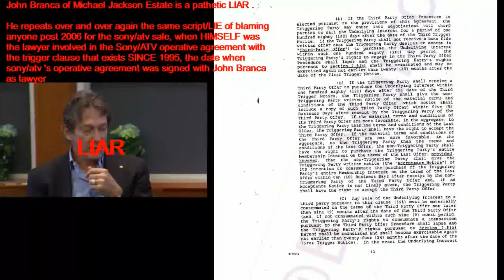The lies of John Branca about SONY/ATV sale (trigger clause is in 1995 Sony/ATV operative agreement)